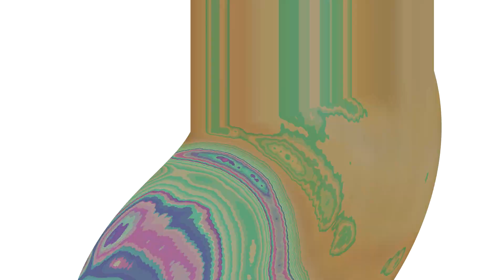nes retku stp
tein ite